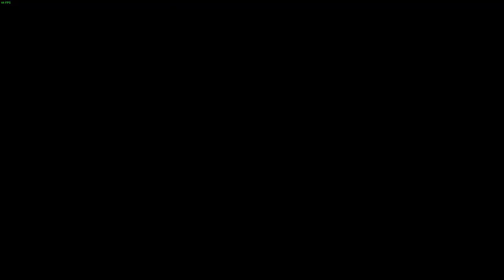[ITA] Monster Hunter World: Solo Vaal Hazak Arcitemprato [No Microphone]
Salve Ragazzi;
Oggi Vado a Completare la missione ''Silenzio Mortale'' da solo :)
Posso dire che è più facile del kirin arcitemprato.
Spero Che il video vi piaccia , Ditemi che ne pensate è come migliorare :)
Alla Prossima :)